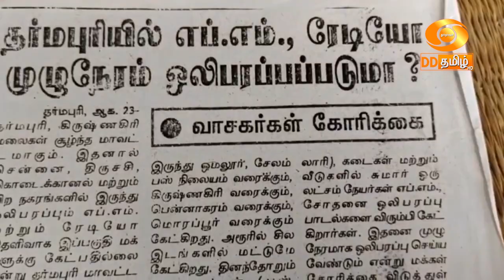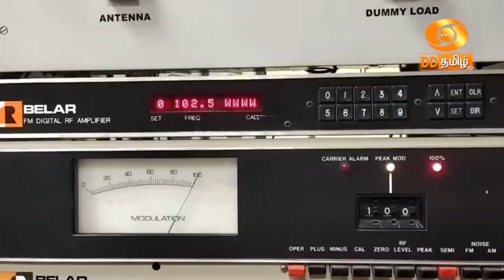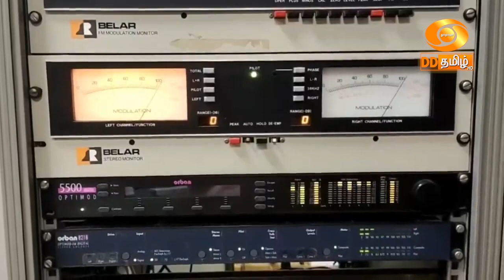உலக வானொலி தினம் தொடர்பான சிறப்பு செய்தித் தொகுப்பு